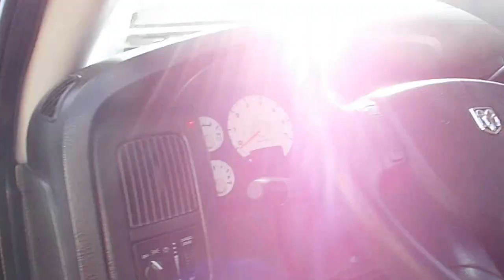2004 Dodge Ram 2500 SLT Lifted Loaded PR0591T